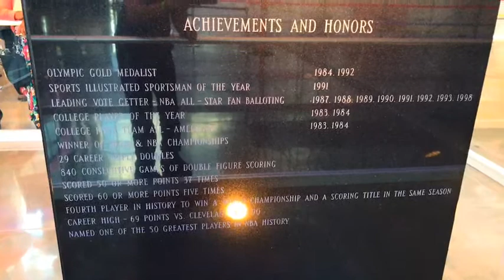Play to Win & Building Generational Wealth | Live Matt Sapaula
Matt Sapaula goes FB Live from the Michael Jordan Statue in Chicago, IL. While immensely inspired by the GOAT, his message is simple. Play to win! Doing something different in your financial lives to turn things around takes a ton of courage. Building generational wealth to improve your family's financial well-being will demand the best from you.

His mentor, Patrick Bet-David, host of Valutainment and CEO/Founder of PHP Agency shares his thoughts on the difference between talking a big game and bringing a big game in the sport of business.